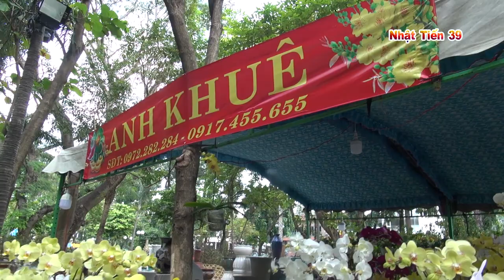Chợ Hoa Tết Tại Công Viên 23/9 Sài Gòn Nhộn Nhịp Các loại Hoa bán Tết Thật Đẹp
Chợ Hoa Tết Tại Công Viên 23/9 Sài Gòn Nhộn Nhịp Các loại Hoa bán Tết Thật Đẹp.                                                                                                                                                                                                                   Kênh Nhật Tiến 39. kênh nhật tiến 39 chúc các A chị Em năm mới làm ăn phát tài an khang thịnh vượng và hạnh phúc.và xem thấy hay nhớ ủng hộ like chia sẽ cho mình nhé Bản Quyền Thuộc Người Quay Trực Tiếp Kênh Youtube Nhật Nhật Tiến 39.